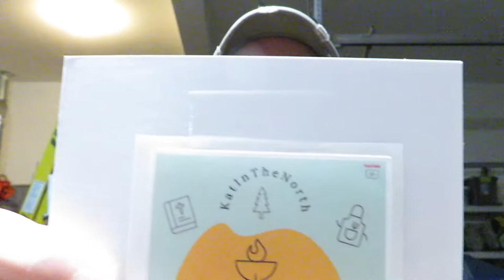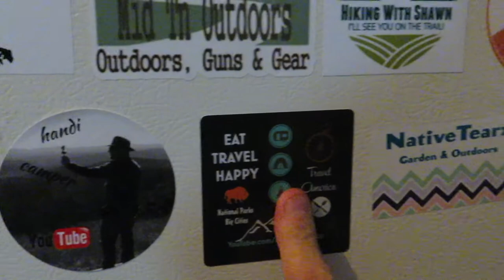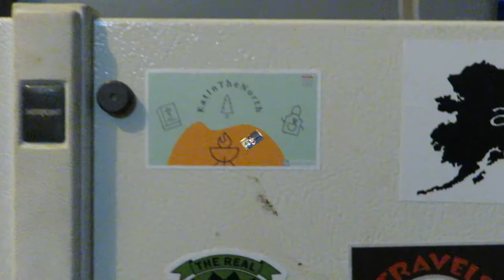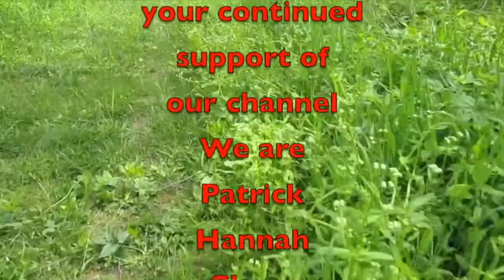Saturday Vlog 102321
Here is your Saturday vlog. Enjoy your Saturday.

Amazon Link
Nomadic Gear Backpack Clip

Other Cameras used
Canon SL3